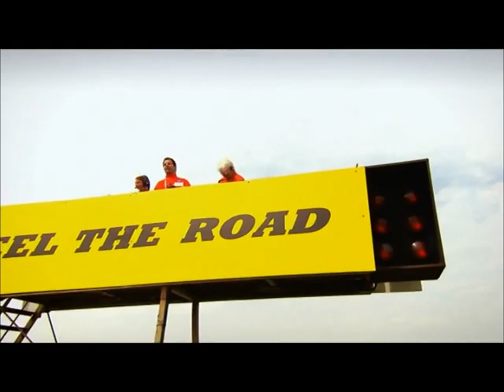BBC F1 2011 Ted Kravitz marshall for a day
Ted Kravitz is marshall for a day, finding out what it is like.